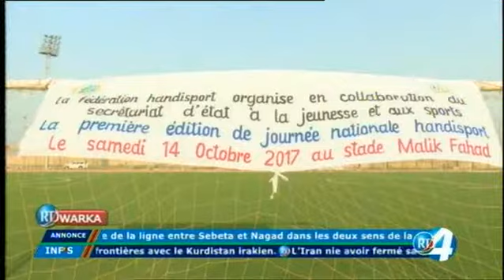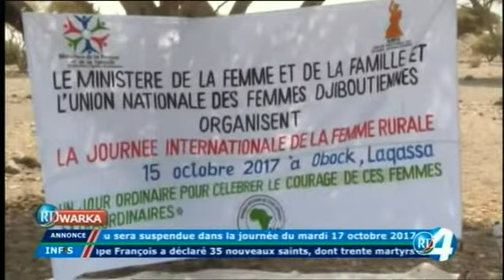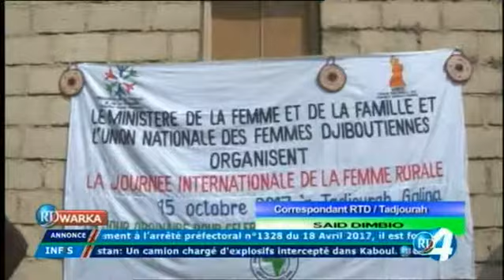Télé Djibouti Chaine Youtube : JT Somali du 15/10/2017